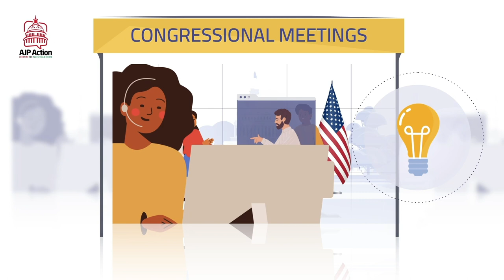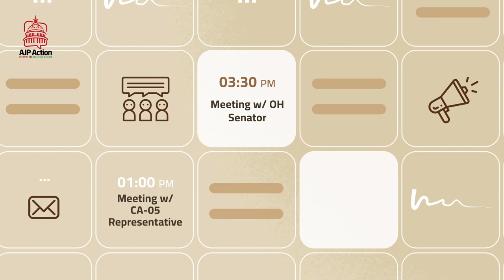Palestine Advocacy Days 2023: Here's how it works!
Do you want to be part of the largest lobbying effort for Palestine in the US? Well, AJP Action has the perfect event for you: The 9th Annual Palestine Advocacy Days!

Let’s walk you through how it works.

First, you can register for this event by going Once you’ve registered, you will have access to our 2-day program.

Day One: Advocacy Training
On this day, you will hear from some of the leading advocates and Capitol Hill professionals on the American political process and how to effectively advocate for Palestine in Congress.

This will be your opportunity to learn about our policy priorities and meet members of your state’s delegation.

Day Two: Congressional Meetings
On this day, we will guide you through meetings with your Senators and representatives in the House to advocate for Palestine. These meetings are the most critical part of advocacy day.

You will first meet with a team lead, where you and your fellow constituents will prepare for the congressional meetings and divide up speaking roles. We will schedule these meetings for you, so all you have to do is utilize our training and manual to prep, show up, and advocate for Palestine!